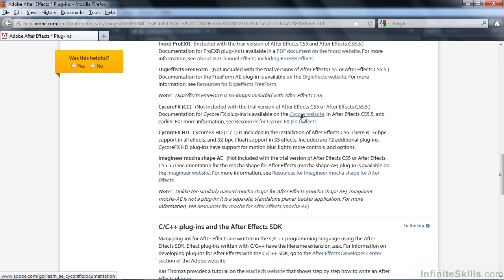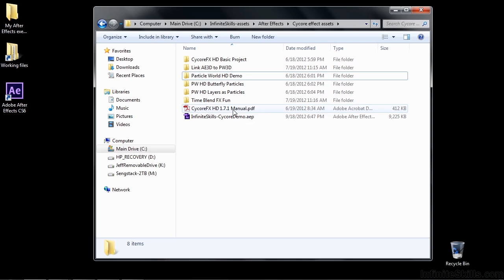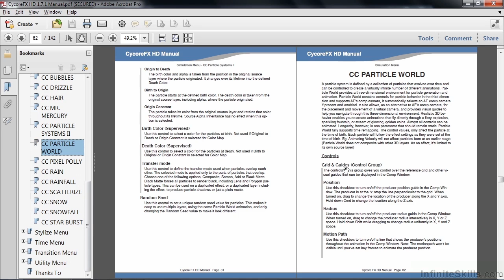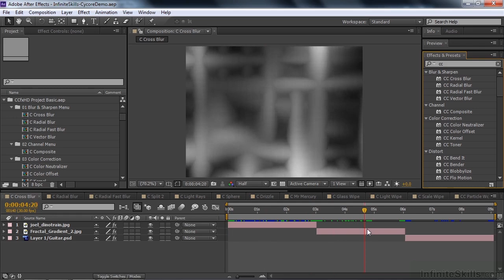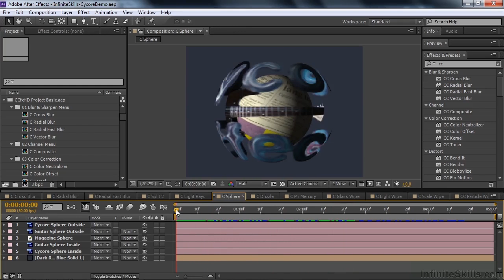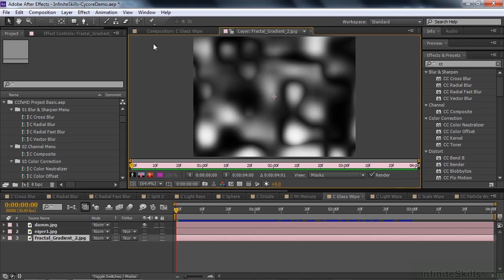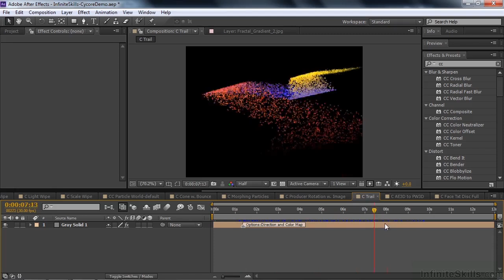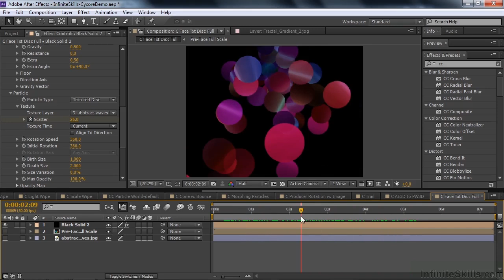Adobe After Effects CC Tutorial | Checking Out The Cycore Effects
Want all of our free After Effects videos?

More details on this After Effects CC training can be seen This clip is one example from the complete course. For more free Adobe tutorials please check out our main website. YouTube